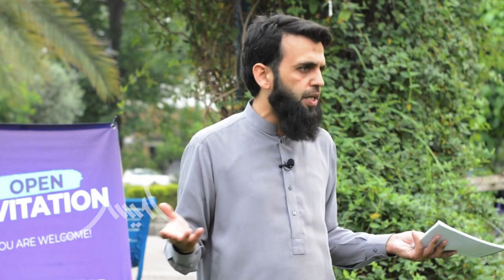Imam Mahdi Ka Lashkar || Black Jet Fighters || Imam Mahdi Ghazwa e Hind || Awais Naseer Lectures